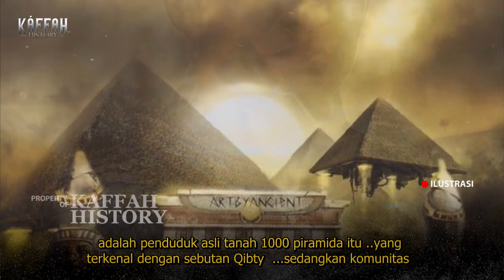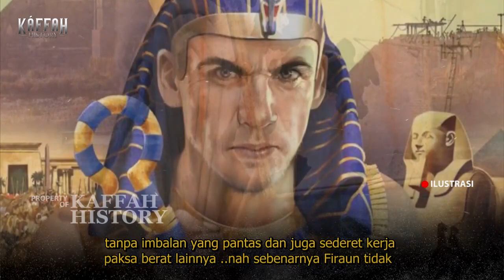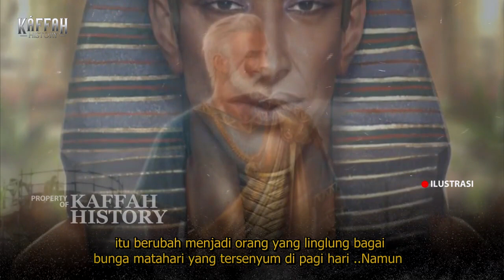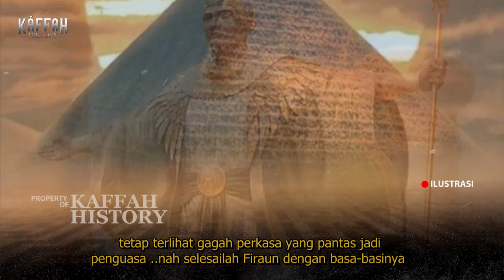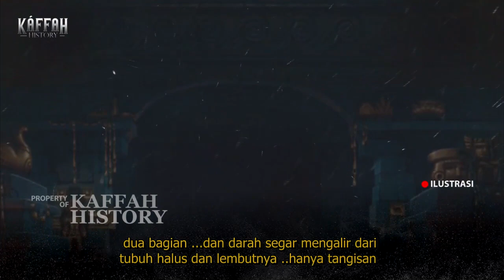JARANG DIKETAHUI!! Inilah Suku Qibty Yang Hidup Di Zaman Nabi Musa ~ SUBTITLE INDONESIA ~